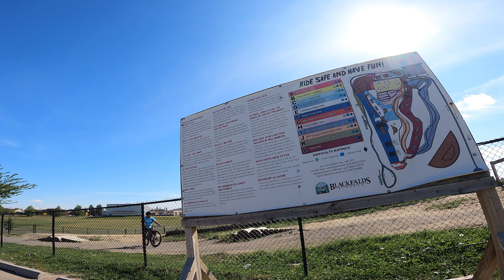CHECKING OUT BLACKFALDS BIKE SKILLS PARK